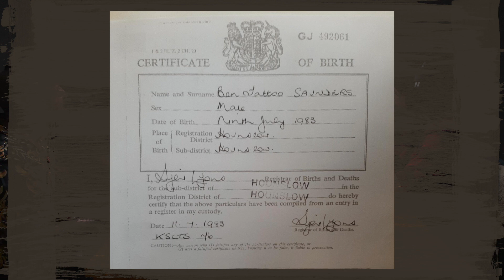Ben Saunders en Saul Masbaitoeboen | Inkt Smijters Podcast #15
In deze aflevering van onze tattoo podcast gaan we in gesprek met Ben Saunders en Saul Masbaitoeboen.